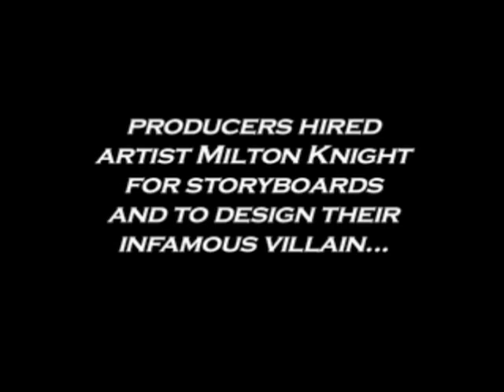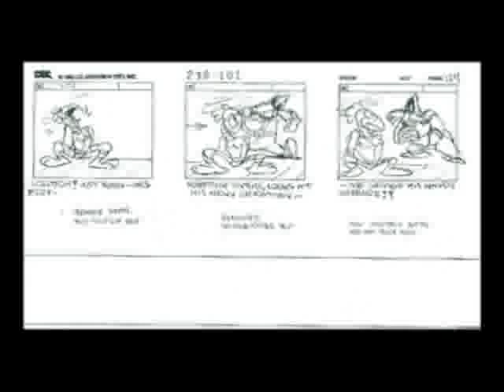Coversation with Milton Knight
A conversation with Milton Knight, artist of Sonic on Adventures of Sonic the Hedgehog.

This video is from Adventures of Sonic the Hedgehog DVD's put out buy Shout Factory.

Check out Ebay to get your copy.